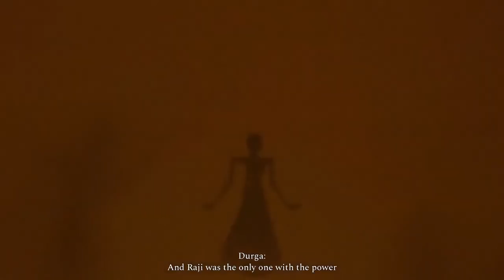The Most Annoying GIANT Snake ¦ Raji An Ancient Epic Gameplay Part 7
Welcome to Raji An Ancient Epic Gameplay Walkthrough Part 7.
PC Raji An Ancient Epic Gameplay Walkthrough Part 7 includes Game Review, Raji An Ancient Epic PC Gameplay and Campaign Main Missions for PC. My Raji An Ancient Epic (2020) Gameplay Walkthrough might feature the Full Game Story Campaign. This Raji An Ancient Epic Walkthrough includes a Review, Gameplay, Cinematics, Cut Scenes, Soundtrack, OST, PC Gameplay, Single Player and possibly more until the Ending of the Single Player Story.
The story of Raji: An Ancient Epic begins with the start of a new war between the demons and the gods. Seeking to avenge their defeat in the last great war from a thousand years ago, the demons have challenged the gods who humiliated them and have invaded the human realm, threatening them with extinction.
Thinking that their enemies had been utterly defeated in the last great war, a thousand years ago, the humans had fallen into a false sense of security, forgetting the ways of alchemy, while enjoying the peace. Unable to defend themselves, cities and fortresses fell, leaving the humans at the mercy of the demons.
Amidst the chaos, as cities and fortresses fell, and as young children were abducted from their homes, a young girl named Raji is chosen by the gods to be the sole defender of the human race.

A Story of Siblings
Experience a story of siblings. Raji and Golu are sister and brother who have been separated by the attacking demonic hordes and now find themselves in the middle of the great war. Raji has taken it upon herself to find her brother and put an end to this reckless war. However, this can only happen if she manages to break down the might and stratagem devised by the great lord of demons, Mahabalasura.

Stunning Artwork
Inspired by Indian mythologies such as Mahabharata and Ramayana, and by the medieval architecture of Rajasthan, Raji: An Ancient Epic brings a refreshing new style to the action-adventure scene! Every corner of the game’s environment is drawn in the Pahari art style and combines hand-painted textures, rendered in 3D giving the Raji: An Ancient Epic a stunning and unique visual quality rarely seen in games.

Tactical Combat
Diverse weapons and powers, gifted to Raji by the gods, are at your disposal. Mastering them all will be vital to your success as the demonic hordes will skillfully adapt to each and every situation; while the Trishul may be perfect for one battle, the mighty Sharanga bow may be needed for the next.

A Universe Set in Ancient India
For the very first time, experience a game set in ancient India and infused with Hindu and Balinese mythology. You will find yourself immersed in ancient India where every corner is begging to be explored. From enchanting stories from the lore of the game to tightly packed battles against ferocious demons and bosses, ancient puzzles, massive forts and palaces, experience a sibling story who find themselves at the center of a divine war.

From Steam.